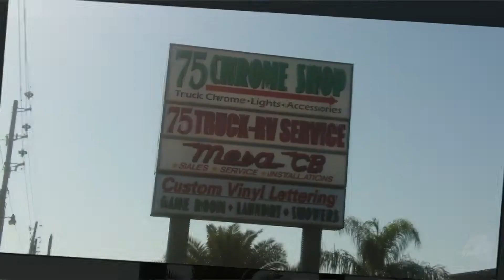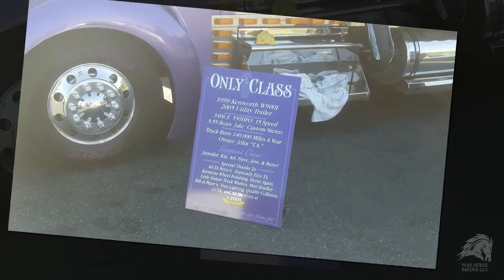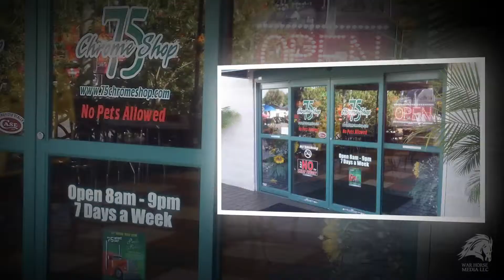Overdrive Pride and Polish 2015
The 75 Chrome Shop Truck Show has been held annually in Wildwood Florida since 1998. This popular event attracts a wide variety of trucks from across the country and is well known in show truck circles for its hospitality and relaxed atmosphere.

Since the show is held on location at the 75 Chrome Shop, Pride & Polish competitors can take advantage of the excellent facilities at the show, including laundry, showers and a full size game room!